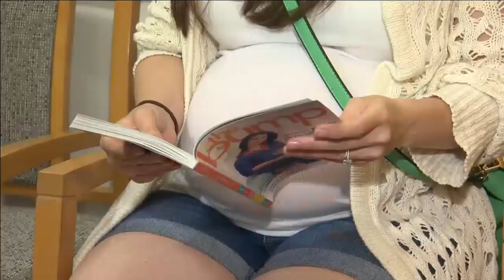MedMinute: What are "phantom smells?"